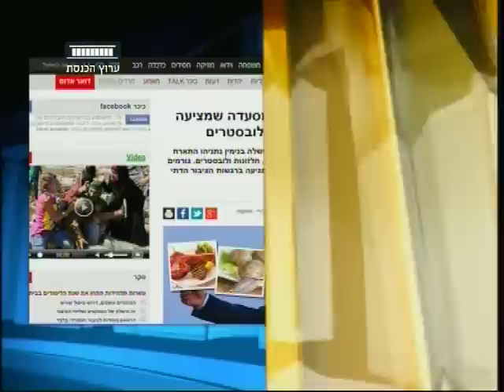ערוץ הכנסת - כנסת ברשת, 2.9.15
רה"מ פותח את שנת הלימודים ומדבר עם התלמידים בשפה קצת אחרת, העולם החרדי מזועזע מהמסעדה הלא כשרה בה ביקר נתניהו ואת הדציבלים הגבוהים של שרון גל לא ישמעו עוד בכנסת
מתוך "כנסת ברשת" עם ירון אברהם, ערוץ הכנסת - ערוץ 99.